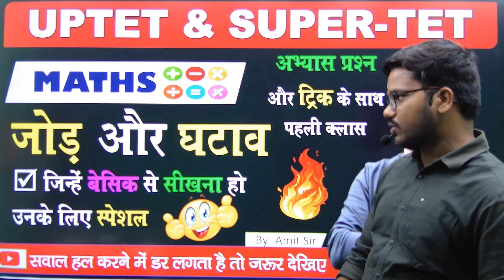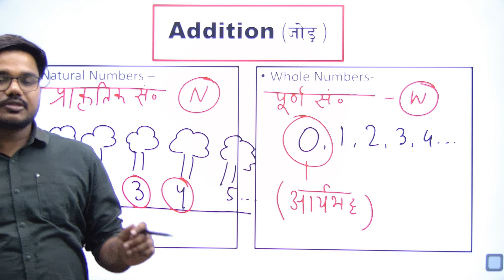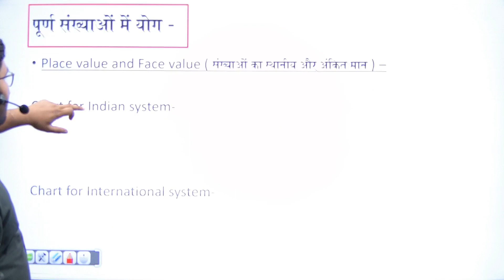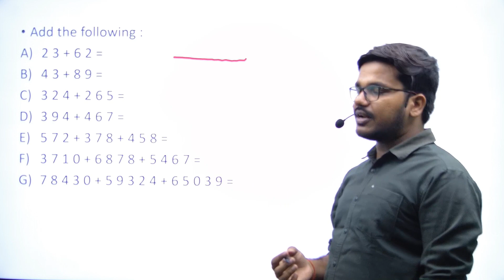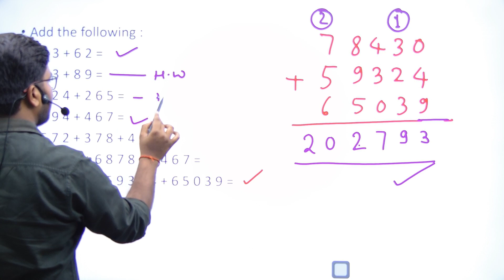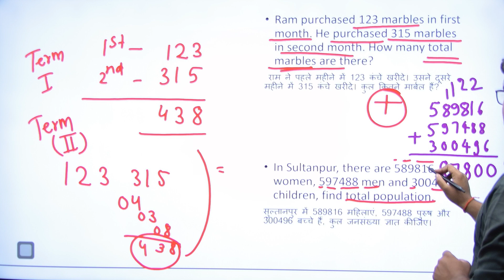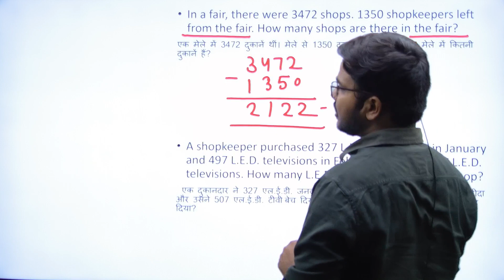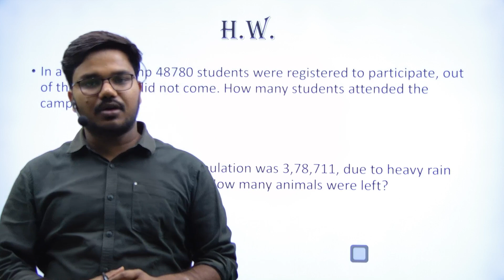uptet and supertet maths | lecture 1 | जोड़ और घटाव | addition and subtraction Swastik Classes